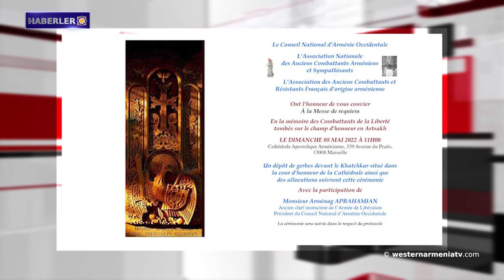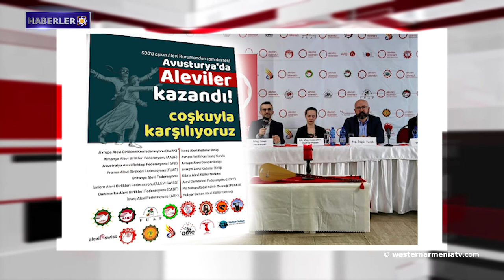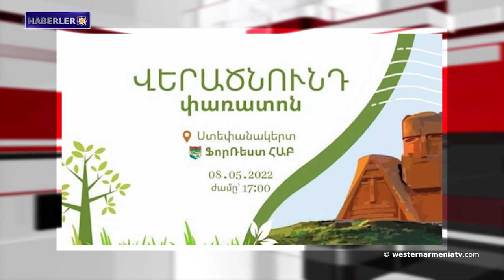500’ü aşkın Alevi kurumundan, Aleviliğin ‘özgün bir inanç’ olarak tanınmasına tam destek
1- Batı Ermenistan Cumhuriyeti'nin Arjantin Cumhuriyeti’ndeki Konsolosluğu, Başkan Don İpolito İrigoyen'e saygıda bulundu.
2- Ermeni  Apostolik Kilisesi Marsilya'daki Ermeni Katedrali'nde bir anma töreni düzenlenecek.
3- SSCB, Sevr Antlaşması ile Wilson'un tahkim kararı hükümleriyle tanımlanan bölgeleri "ele geçirmeye" çalıştı.
4- 500’ü aşkın Alevi kurumundan, Aleviliğin ‘özgün bir inanç’ olarak tanınmasına tam destek.
5- Gerçek olup bittikten sonra bir pişmanlık yaşanacak.
6- Stepanakert'te "Diriliş" adlı bir festival düzenlenecek.
7- Batı Ermenistan'daki iki kilise sanal gerçeklikte yeniden inşa edildi.